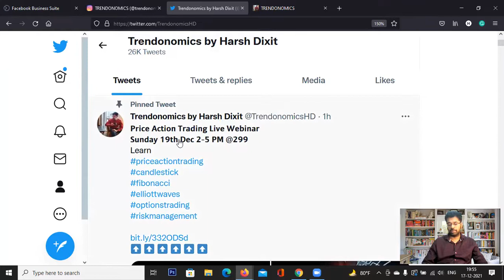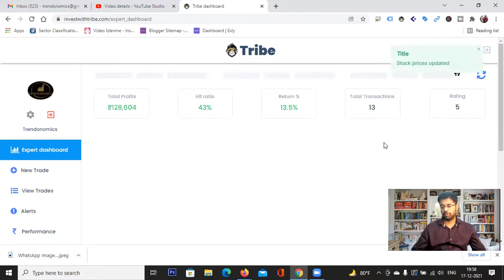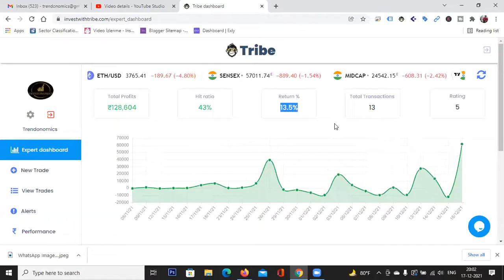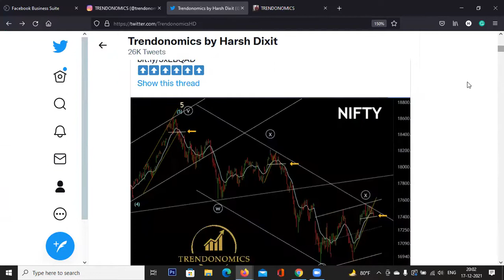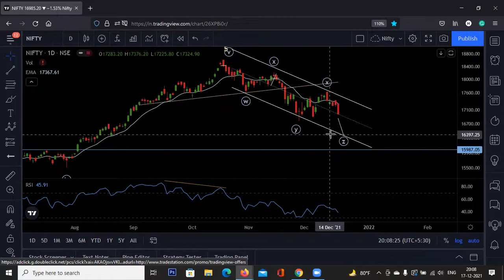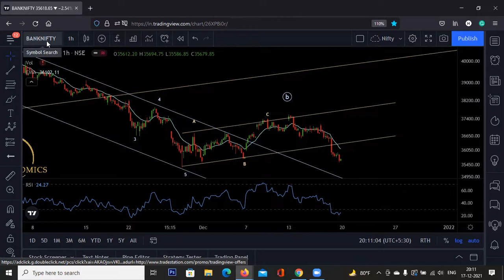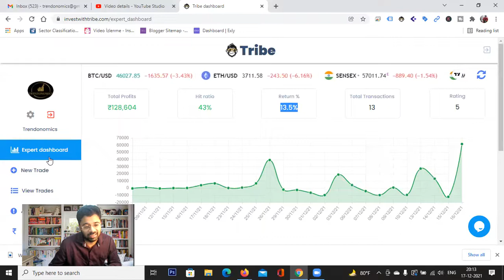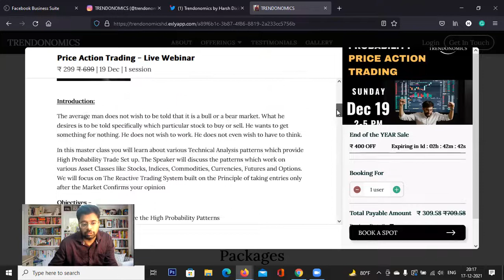𝗡𝗶𝗳𝘁𝘆 𝗕𝗮𝗻𝗸 𝗡𝗶𝗳𝘁𝘆 𝗪𝗲𝗮𝗸𝗹𝘆 𝗖𝗹𝗼𝘀𝗲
Nifty & Bank Nifty big red day and bad weekly close. We are entering in final phase of fall. Need to see where do we stop next week near 16500.

Nifty

𝗣𝗿𝗶𝗰𝗲 𝗔𝗰𝘁𝗶𝗼𝗻 𝗧𝗿𝗮𝗱𝗶𝗻𝗴 𝗟𝗶𝘃𝗲 𝗪𝗲𝗯𝗶𝗻𝗮𝗿
𝗦𝘂𝗻𝗱𝗮𝘆 𝟭𝟵𝘁𝗵 𝗗𝗲𝗰 𝟮-𝟱 𝗣𝗠 @𝟮𝟵𝟵

𝗧𝗿𝗮𝗰𝗸 𝗘𝘅𝗽𝗲𝗿𝘁 𝗣𝗼𝗿𝘁𝗳𝗼𝗹𝗶𝗼𝘀 𝘄𝗶𝘁𝗵 𝗧𝗿𝗶𝗻𝗸𝗲𝗿𝗿

Join Now